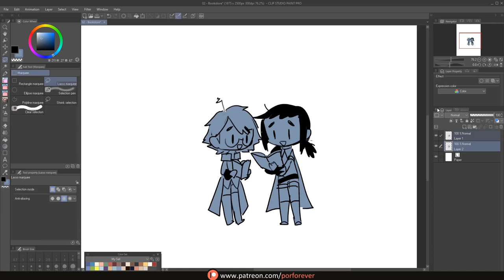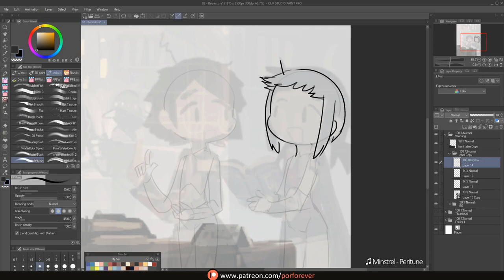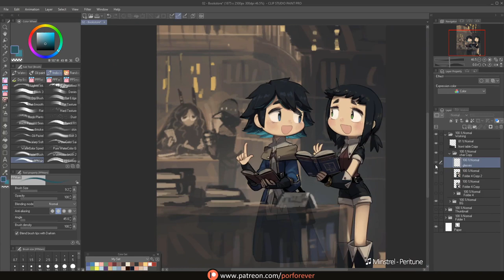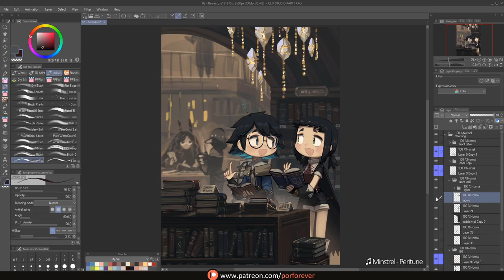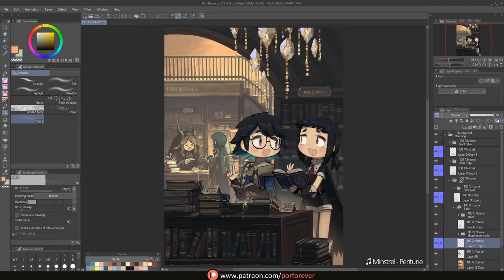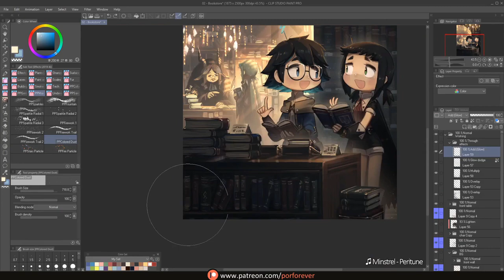Painting Process - Bookstore